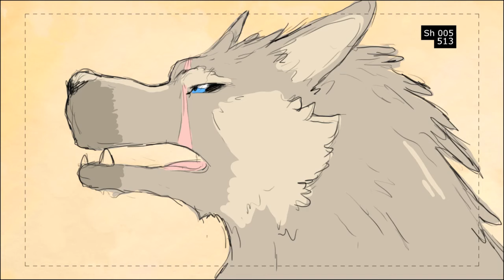Blaidd Reacts to Thirsty Comments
Here's a storyboard of Blaidd reacting to some thirsty comments - now in slightly better resolution AND colour!